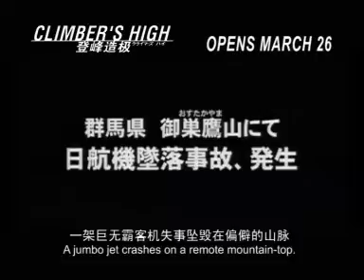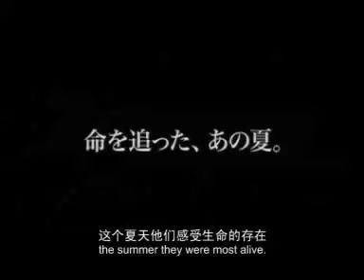"Climber's High" Trailer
Courtesy of Festive Films